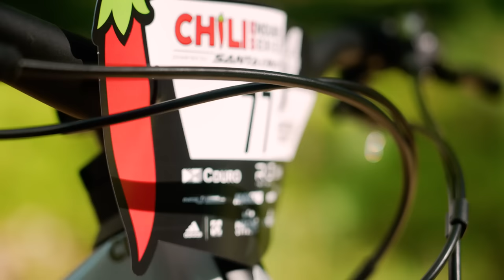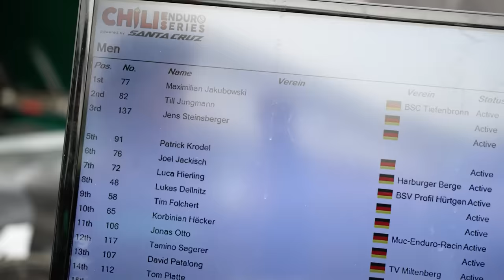So funktioniert ein Enduro-Rennen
Unser schöner Mountainbike-Sport kann gerade für Beginner etwas verwirrend erscheinen. Tummeln sich doch diverse Begriffe und Disziplinen unter dem Dachbegriff des MTBens. Heute nehmen wir daher mal einen dieser Bausteine ganz genau unter die Lupe: Wie funktioniert eigentlich der Enduro-Sport?

▬▬ Nützliche Links ▬▬▬▬

00:00 - Intro
01:05 - Vorbereitung & Anmeldung
04:45 - Anreise & Startnummer holen
06:24 - Training
08:56 - Prolog
11:01 - Das Rennen (Ablauf & Strategie)
18:49 - Stürze & Probleme am Rad im Rennen
20:55 - Nach dem Rennen

▬▬ Musik ▬▬▬▬

▬▬ Fotos ▬▬▬▬

GMBN auf Deutsch ist ein Kanal von Play Sports Network Limited, einem Unternehmen, das im Handelsregister von England und Wales eingetragen ist.

▬▬ Folgt uns ▬▬▬▬

▬▬ Hashtags ▬▬▬▬